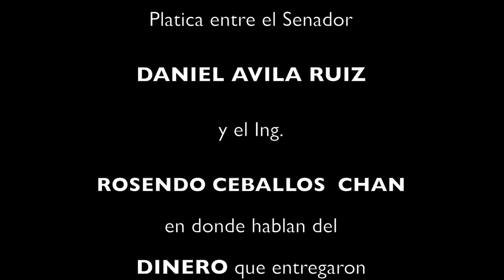Exhiben moches del Senador Daniel Ávila audio 2